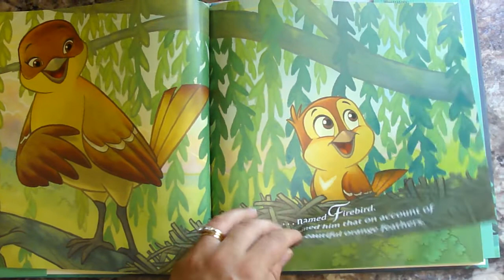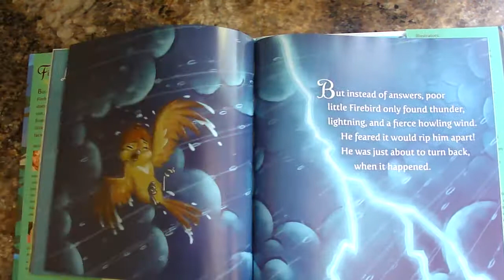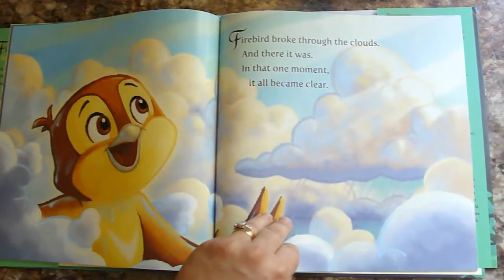Firebird he lived for the sunshine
A read aloud of "Firebird he lived for the sunshine" by Brent McCorkle and Amy Parker.